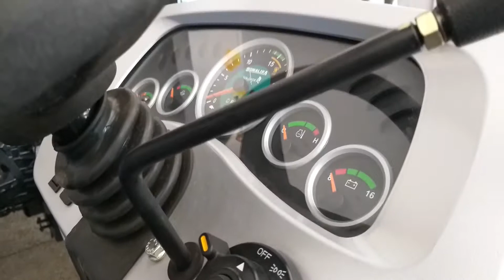Sonalika sikander Di 35 HDM in Price & Quick Review 2019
Sonalika sikander Di 35 HDM in showroom 2018

dosto video pasand aaye to is video like jarur kare

No. Of Cylinder : 3Horsepower : 39 HPEngine : 2780 CCGear Box : 8 FORWARD + 2 REVERSEBreak : DRY DISC BRAKES / OIL IMMERSED BRAKES (OPTIONAL)Warranty : 2000 Hours Or 2 Yr Yr